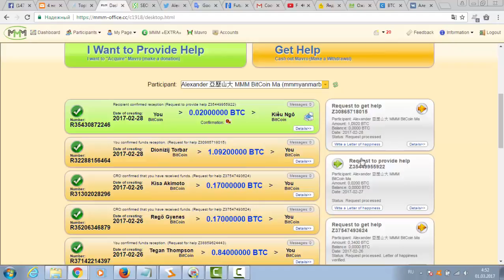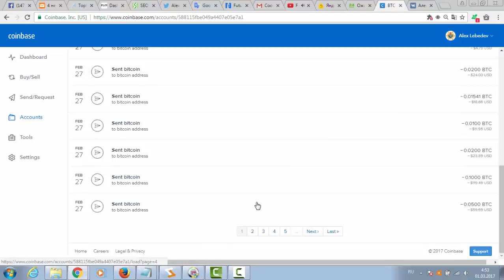1 BITCOIN IN A DAY ! MMM RESPECT!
With respect Alexander 亞歷山大 Lebedev MANAGER 1000+.
МАКСИМАЛЬНЫЙ РЕПОСТ очень прошу ))
переправил в 5 раз больше ... : )"

ДВЕ ПРОСЬБЫ переведите на все языки мира и оповести как можно больше людей : ) что я раздаю деньги за репост и регистрацию и задания , со всех людей которые ты так же будешь получать % и реф и лидер бонусы + акции и конкурсы которые я делаю 24\7 ) например акция эта х5 : ) и турниры по онлайн и оффлайн играм ... ) и многое другое )
Присоединяйтесь все !
Только Вместе Мы Можем Многое !

ШКОЛА РУКОВОДИТЕЛЕЙ МММ розыгрыш 100$ Каждую неделю и все инструменты и фишки для развития МММ собранные за 6 лет круглосуточной работы + пол года в МММ 1994 : )

Все это время ведутся выплаты по МММ 94 -2016
Просыпайтесь !!!
Лично я это делаю (Могу вам привести сотню примеров) и многие участники и руководители МММ

&SUPPORT & Online Chat24\7 Translete all language!
If you will not understand, please contact with any questions
Skype alexanderlebedevmmmunity